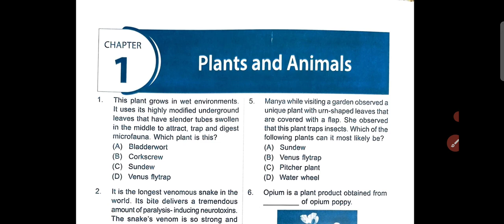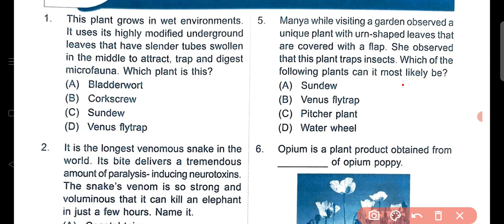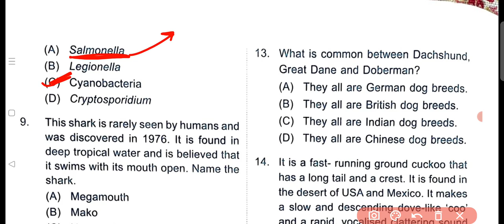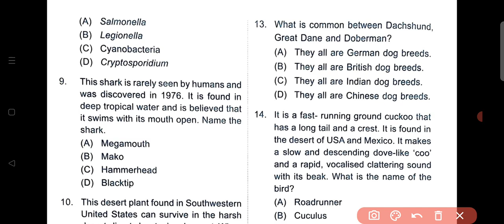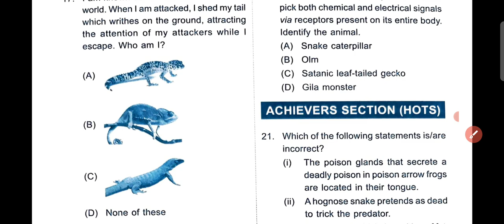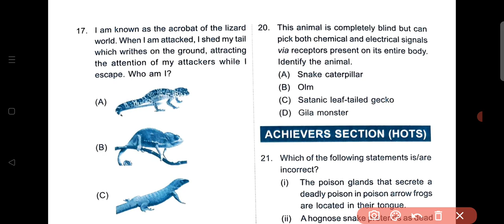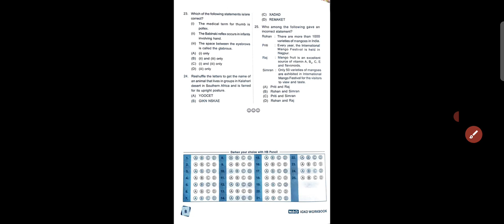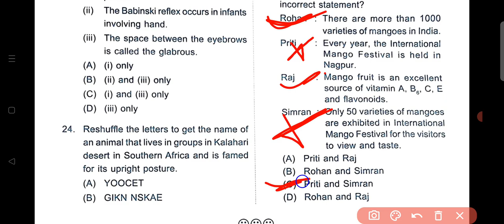IGKO | General Knowledge Olympiad | Class - 7 | C - 1 | Plants and Animals | By - Sudhir Sir